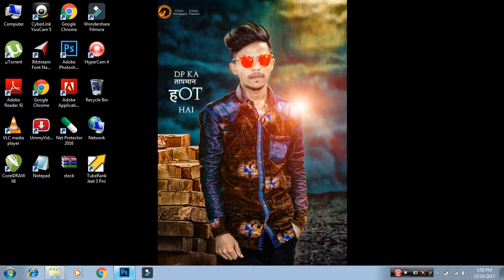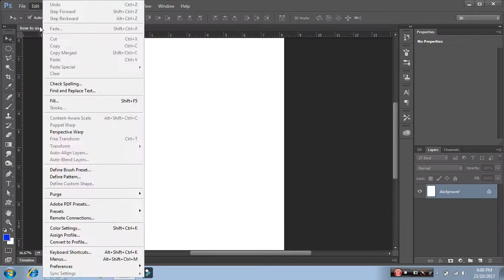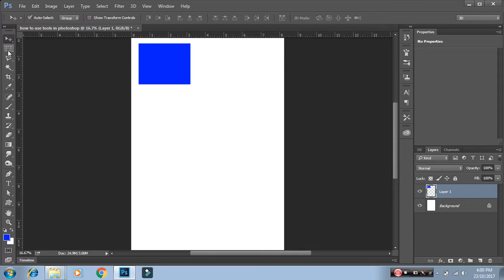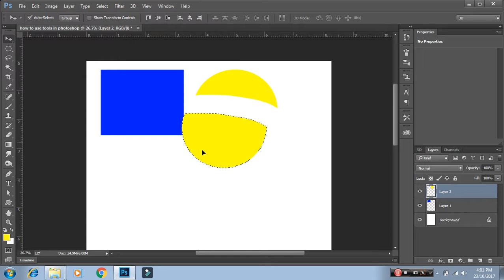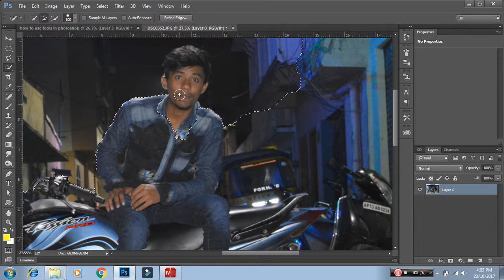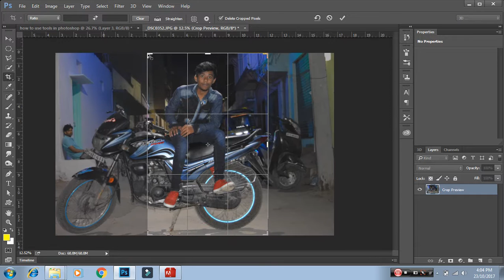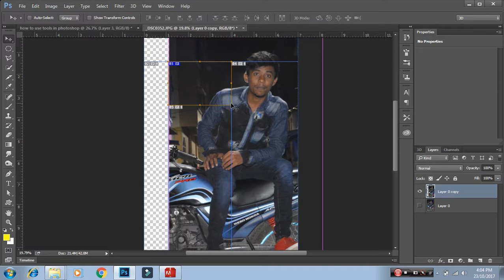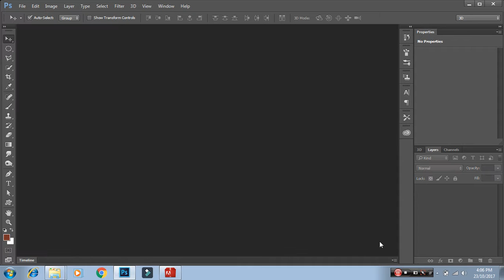how to use tools in photoshop tutorials 2 step by step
Description
Welcome to AK CREATION. I'm not gonna write long description, If you want to know more about channel then watch my videos. I hope you can find some useful videos for yourself.